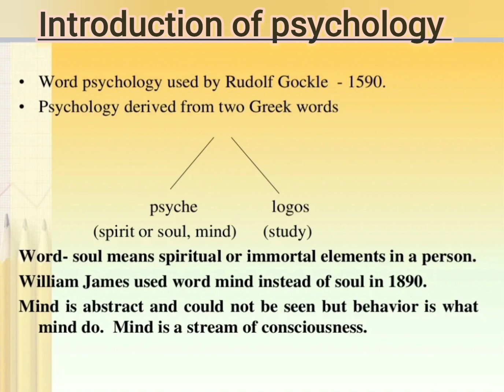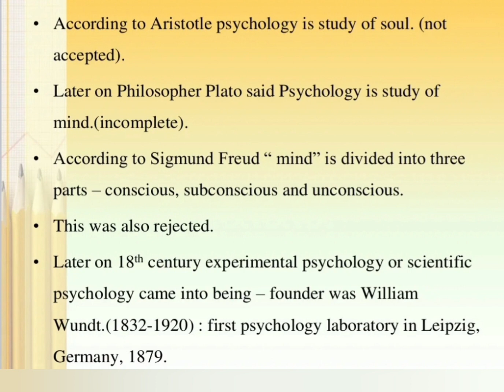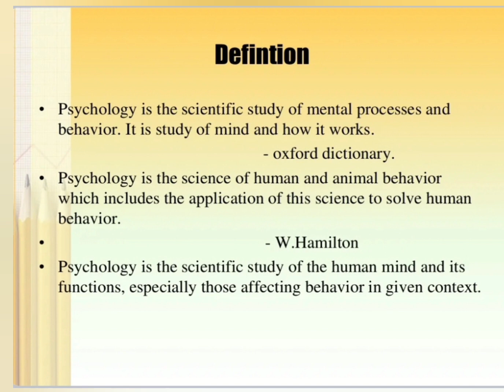What is psychology ?A brief introduction of psychology ||Meaning &definitions ||Nursing/B.ed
Psychology?